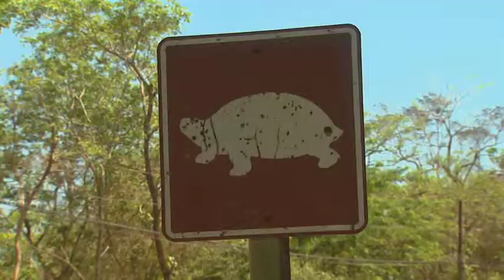TURTLE EGGS Costa Rica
The preservation of turtles is a challenging job at the best of times, but in a place where their eggs are stolen and sold on the black market its even harder. But in Costa Rica they've come up with an unusual way to help preserve turtle nesting beaches. The local population at one project are allowed to legally poach and sell the eggs in a scheme that has been hailed as a pioneering success.